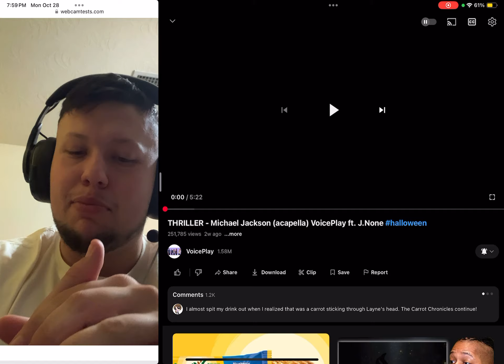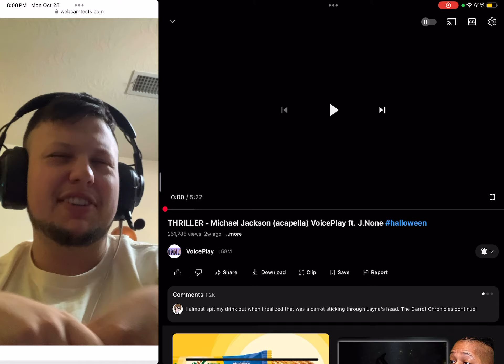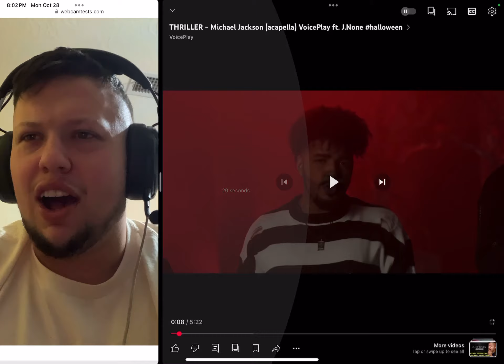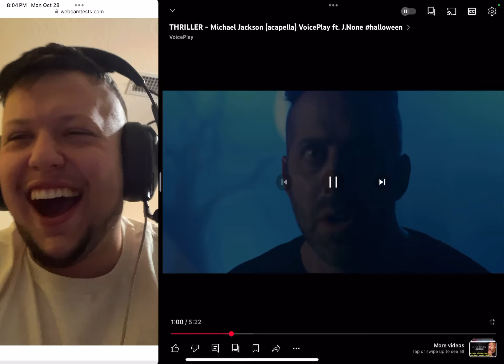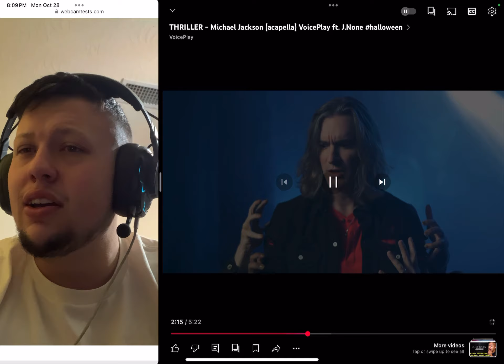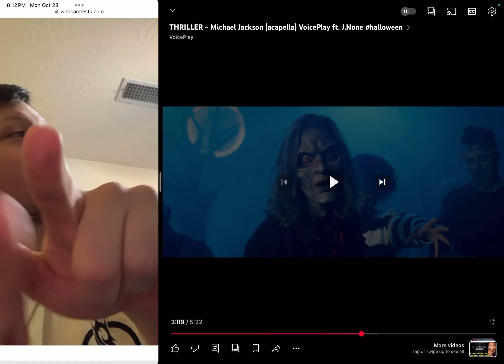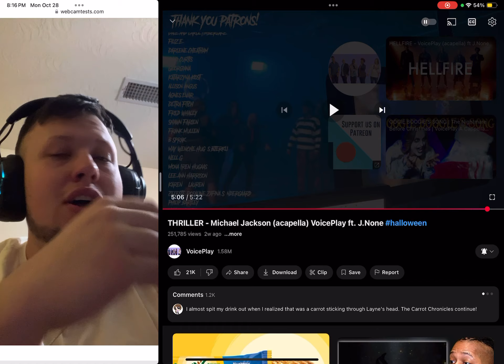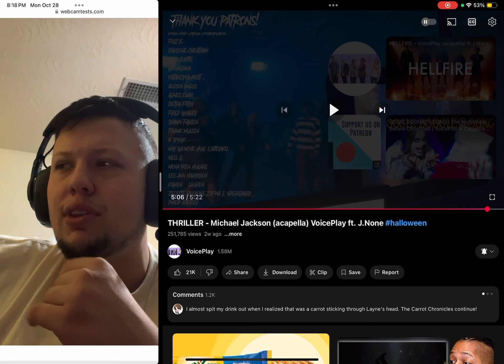THRILLER REACTION ft. J None!!!